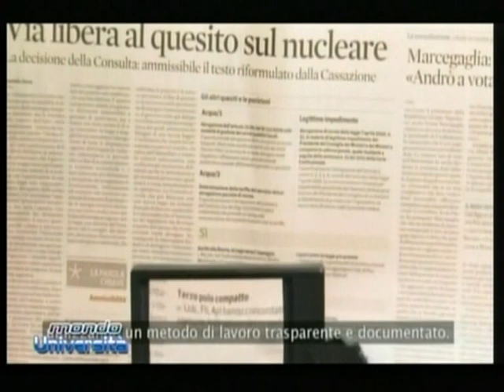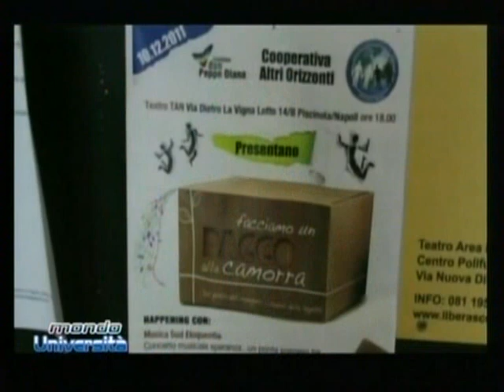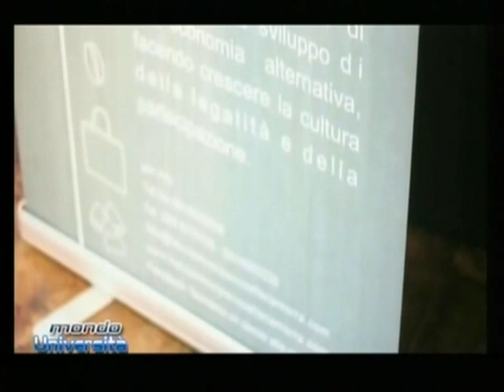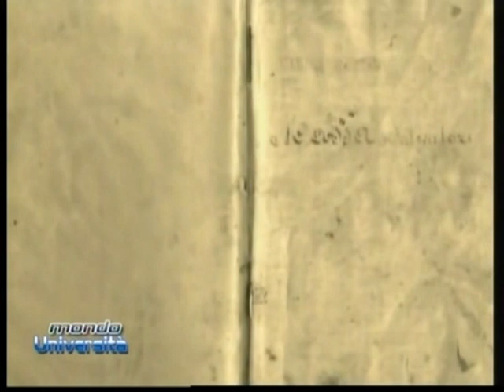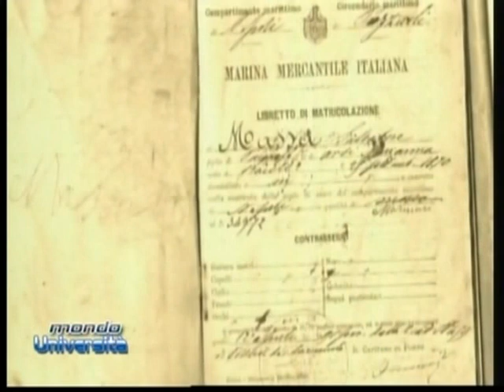TELELUNASET: MONDO UNIVERSITA' - VINCENZO MORETTI - DEL 18 APRILE 2012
Programma a cura di Salvatore Manna